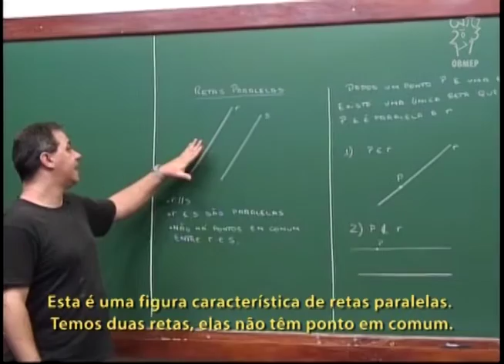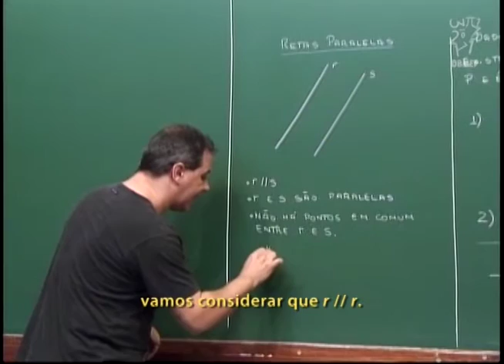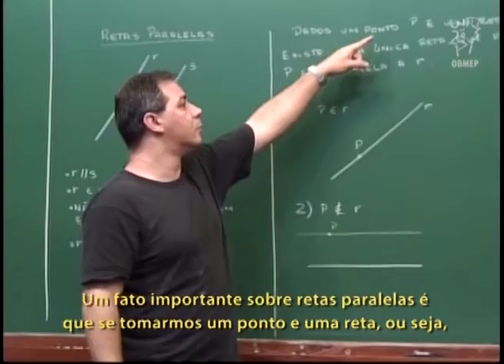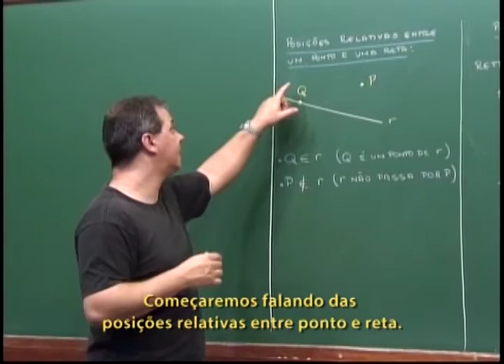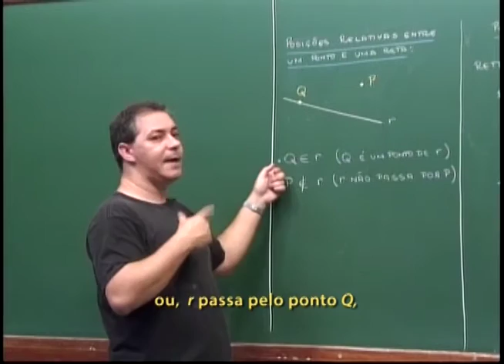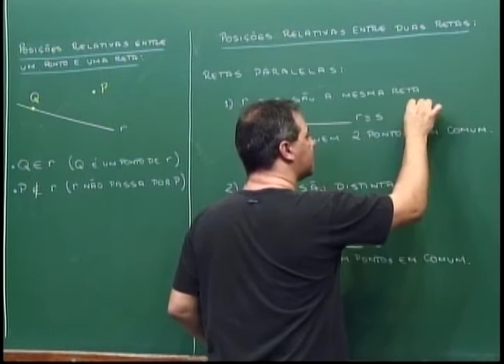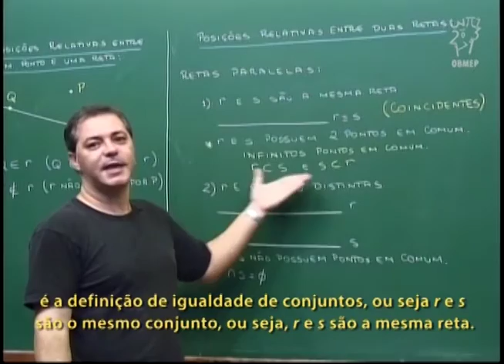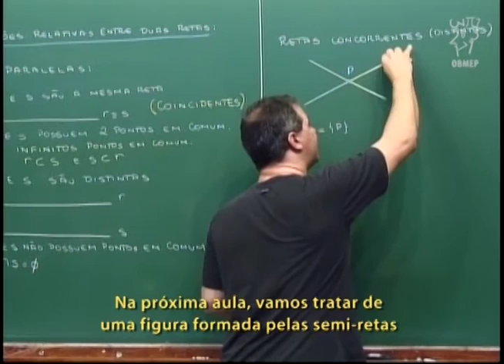Geometria - Aula 4 - Posição relativa entre retas - Legendado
Aula 4 - Posição relativa entre retas.

Posições relativas entre ponto e reta.
Posições relativas entre duas retas.
Retas paralelas.
Retas concorrentes.